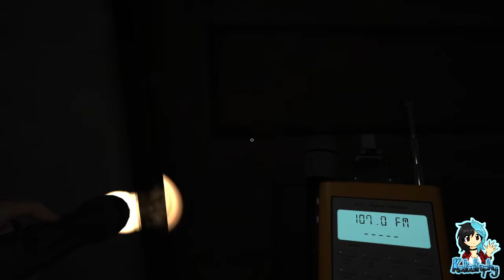Ghost Exorcism Inc ¦ Part One - Sapphire's No.1 Fan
~PLEASE¤READ¤THE¤DESCRIPTION~

Ghost Exorcism INC is a horror game where you can play alone, or in a team of up to 6 exorcists. Your mission will be to identify paranormal entities, and then exorcise them.

Walking haunted cemetaries at night might have been a bad idea, and it seems our spooky friend has taken a shine to our resident Fox!

Players:

Katastrophy_x
Sapphire_the_Fox
Sjazna

Footage & Editing: Katastrophy_x
Game: Ghost Exorcism Inc by StudioGoupil